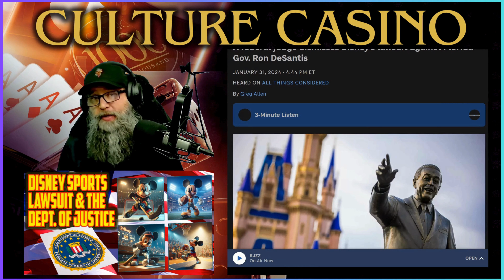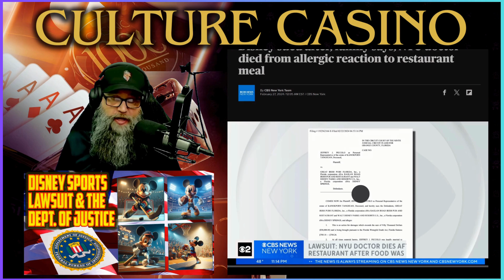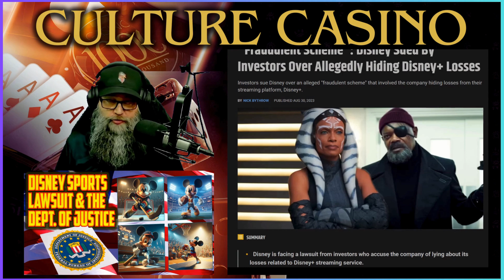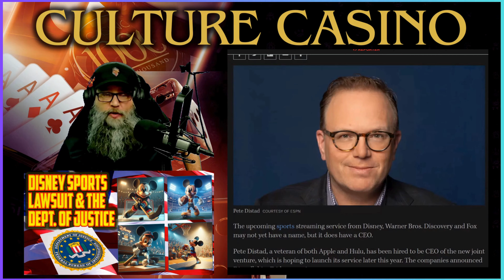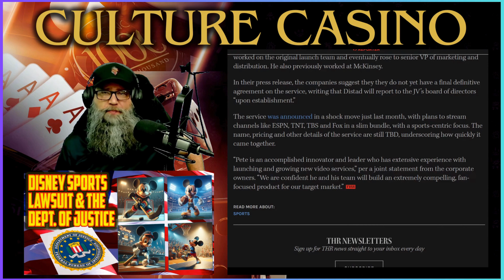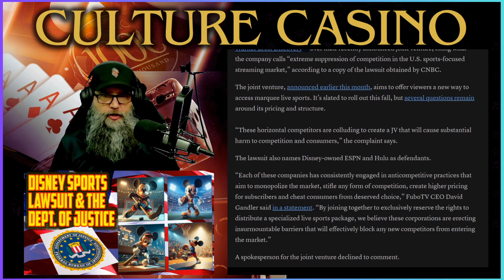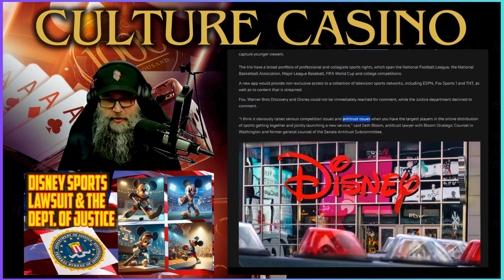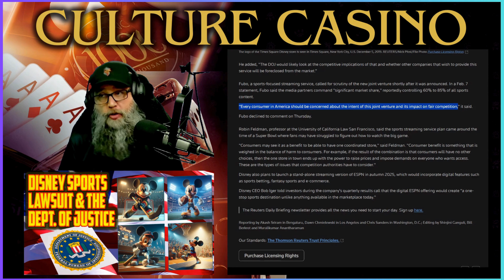Dismal Disney- Lawsuits, Losses, & the Department of Justice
Dismal Disney is Under Scrutiny. Lawsuits, Losses, & the Department of Justice. The sheer volume of legal woes haunting Disney is as massive as it is in every sector of their business. From wrongful injury suits to discrimination allegations, lawsuits are piling up against the entertainment giant as fast as their misleading claims of success in face of a proxy fight. Let's wind down Lawfare Memory Lane and explore the latest developments and the looming Department of Justice investigation. I just love the smell of Antitrust in the morning.

TITLE: Dismal Disney - Lawsuits, Loses, and the Department of Justice